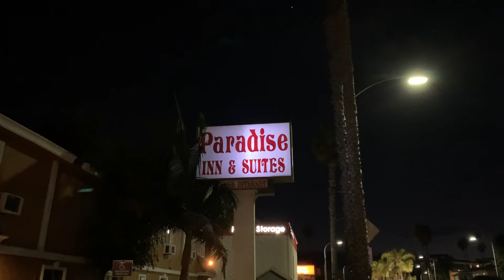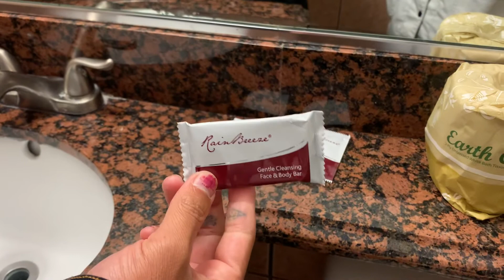【TENBOX channel 172】今日のMOTEL